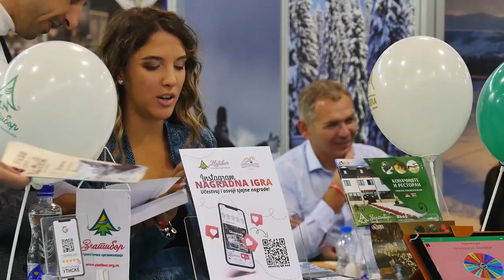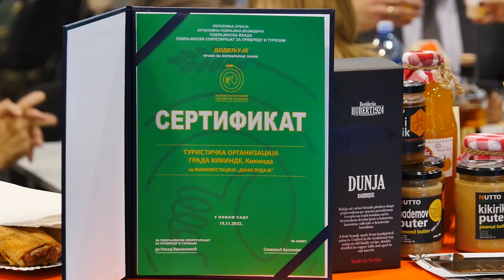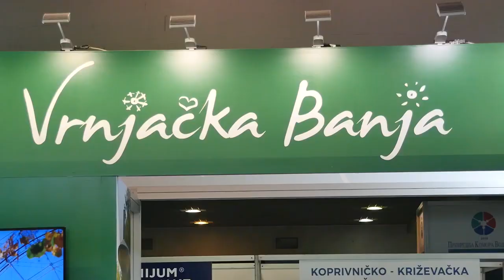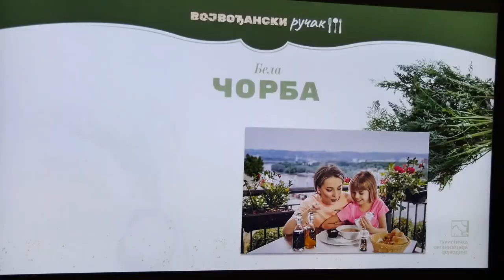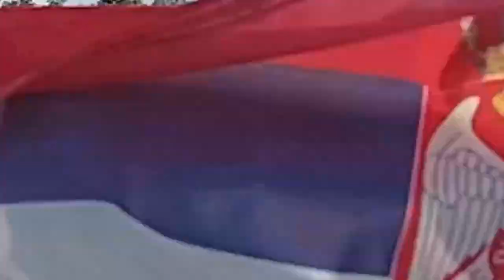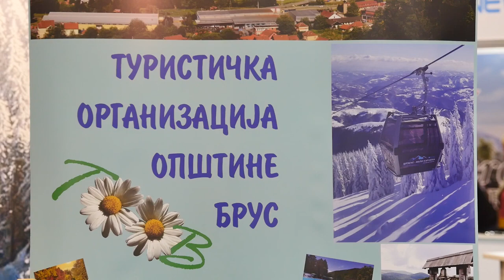Sajam turizma Novi Sad 2022